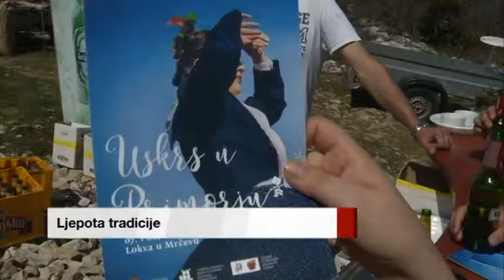Izdvojeni događaj - (9.4.2018.)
Izdvojeni događaj Dubrovačke televizije za  (9.4.2018.)